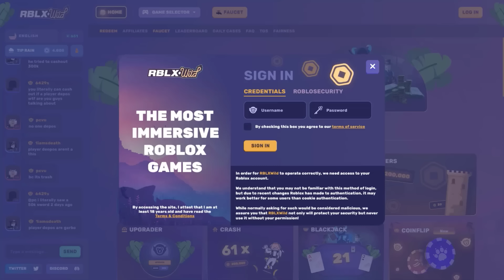DOKTOR MI JE REKAO DA IMAM TROJKE! Brookhaven RP